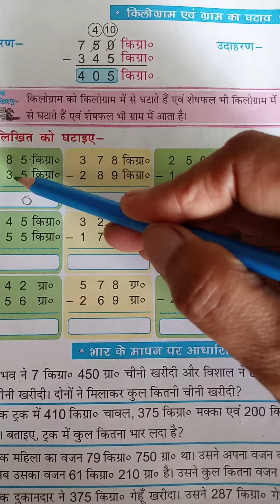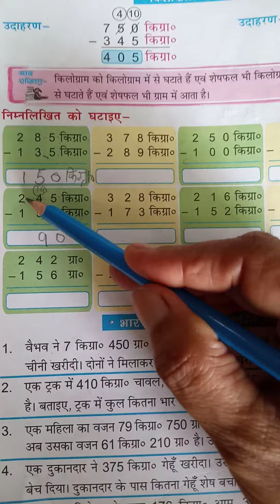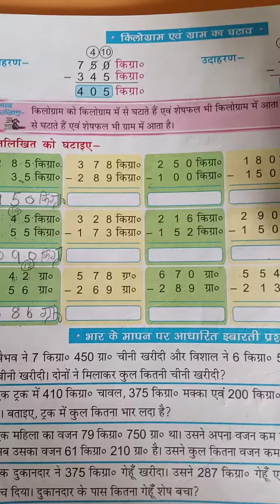class llnd Maths subtract.